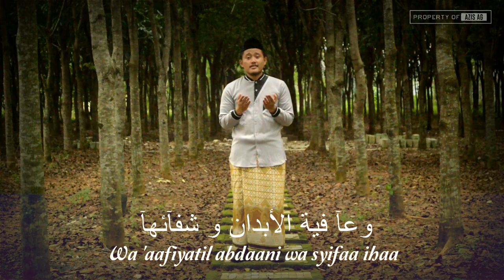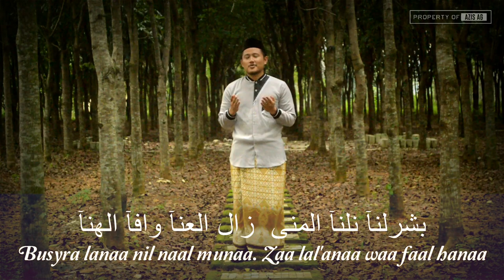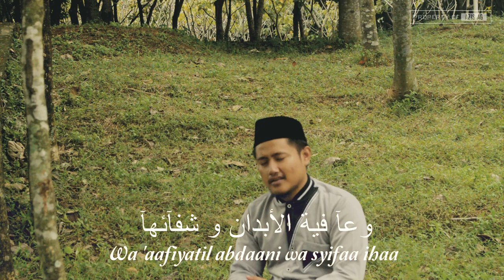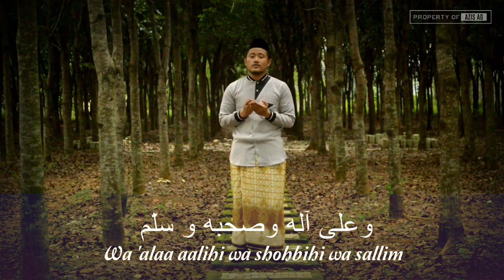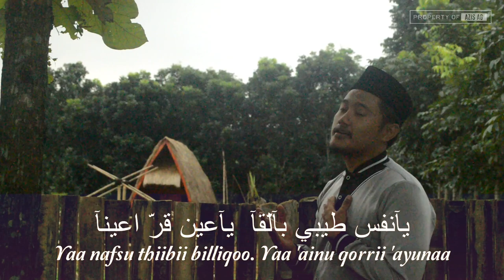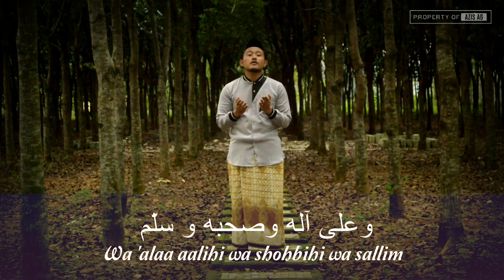🔵 Shalawat THIBBIL QULUB - Sangat menyentuh hati (Untuk indonesia)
Menghadapi pandemik covid19 yang saat ini terjadi hususnya dinegeri kita indonesia. selain kita mengikuti himbauan pemerintah terkait pandemik ini. kita juga bisa berikhtiar dengam meminta perlindungan dari allah swt dengan membaca shalawat thibbil qulub ini salah satunya. semoga kita mendapatkan syafaat dari nabi muhammad saw dan kita selalu ada dalam lindungan-Nya.

semoga bermanfaat 🙏

▪︎ Bagi sahabat-sahabat yang mencari "tips seputar suara" silahkan kunjungi playlist pada channel agar memudahkan dalam pencarian videonya atau klik link dibawah ini :

Terimakasih ke tim yang udah bantu
1. Rifki mukhlis ( Videographer )
2. ahmad endang tajurahman ( Editor )